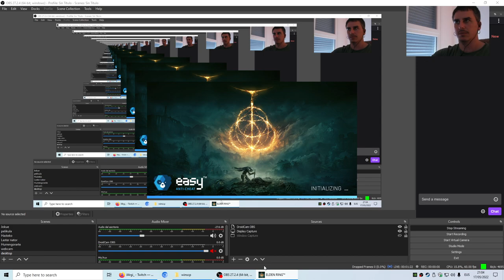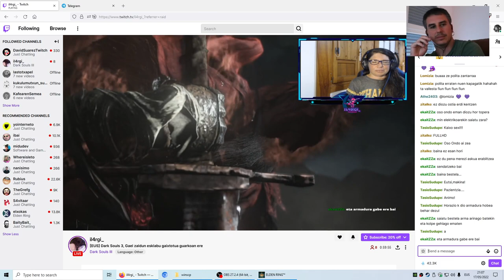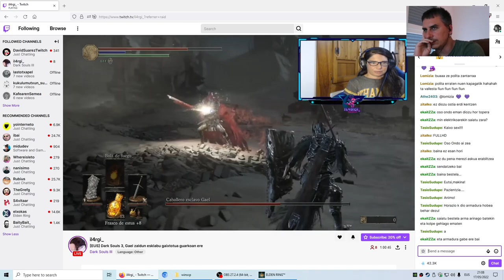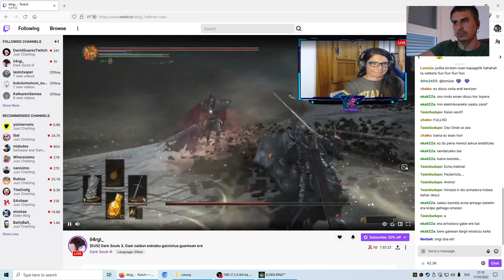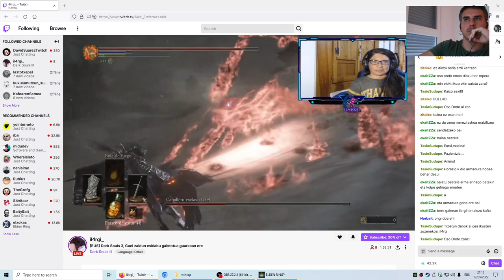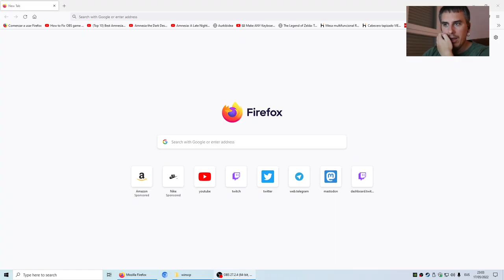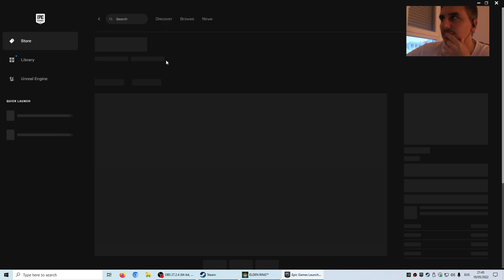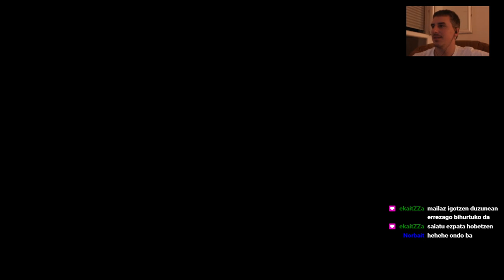Elden Ring - 04 - Euskaraz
Hasikerakuek galdu dotez, baie hamen dakozuie Elden Ring jokue euskeraz :)
Atala: 04